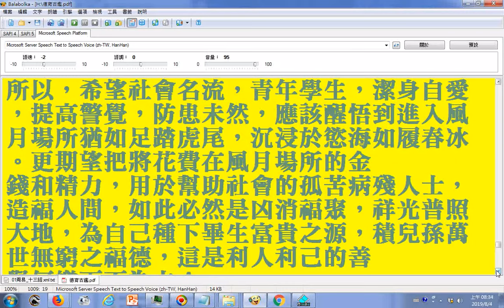營商嫖妓釀成家庭慘劇故事 黃堅成於二年之間，失去妻兒，至此方才醒悟自己十幾年來於商場和風月場所打滾，釀成家庭的慘劇，悔之莫及。自此意志消沉，再也無心經營生意。曾經在上海灘 風雲際會的殷商，從此消聲